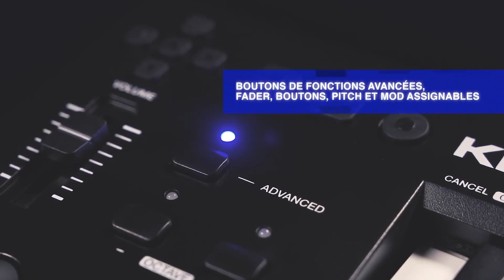M AUDIO KEYSTATION MK3 SERIES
La série M-Audio Keystation MK3 est une gamme de contrôleurs USB/MIDI simple et puissante conçue pour créer vos musiques et jouer en temps réel vos VSTi compris dans la bibliothèque d'instruments virtuels de votre Mac ou PC. Il dispose de 32/49/61 notes avec touches pleines, sensibles à la vélocité ainsi qu'une série de contrôles qui élargissent la gamme de notes jouables, les capacités d'expression ; améliorent votre flux de travail et facilitent la gestion de vos enregistrements. Utilisez les boutons de changement d'octave, les molettes de pitch-bend et de modulation, les boutons de transport ou de contrôles directionnels. La série M-Audio Keystation MK3 dispose également d'une entrée pédale au format jack 6,35 mm, qui vous permet d'y connecter une pédale de commande externe, telle que la SP2 (vendue séparément), et ainsi profiter du sustain comme sur un véritable piano.